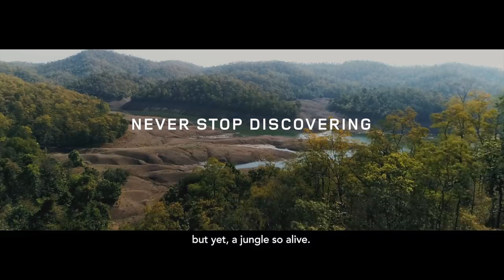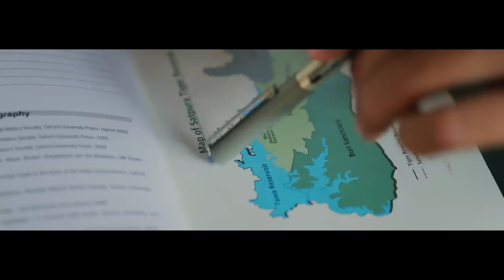Exploring the Jungles of Satpura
The 1,500sqkm Satpura National Park is home to river ecosystems, forests, grasslands and some incredible wildlife. And the jungle is only growing more magnificent every day. NeverStopDiscovering with Land Rover.

ABOUT CONDÉ NAST TRAVELLER INDIA::
Condé Nast Traveller is globally regarded as the most authoritative and independent source on luxury travel and lifestyle. Internationally recognised with industry awards and accolades. We bring you the coolest destinations, the most unforgettable experiences, the last word in travel.